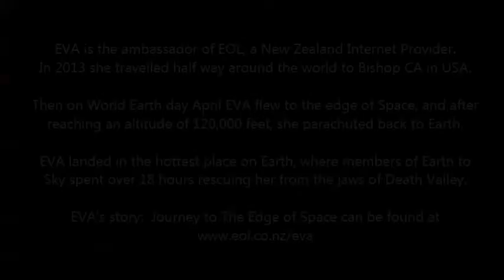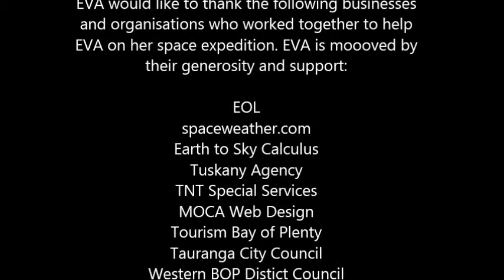EVA The Cow at the Edge of Space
On April 22nd 2013 (World Earth Day) EVA from Tauranga, New Zealand became the first cow to go to the edge of Space and back again. Launched from a site in the Eastern Sierra Nevada desert she hitched a ride on a space weather balloon to 120,000 feet, and then parachuted back to Earth. EVA landed in the hottest place on Earth, where members of Earth to Sky Science club led by Dr. Tony Phillips spent over 18 hours rescuing her from the jaws of Death Valley. EVA's amazing adventure was captured on video.